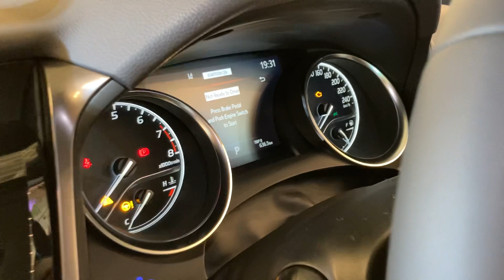Toyota Camry | Interior deatails | Frontseat